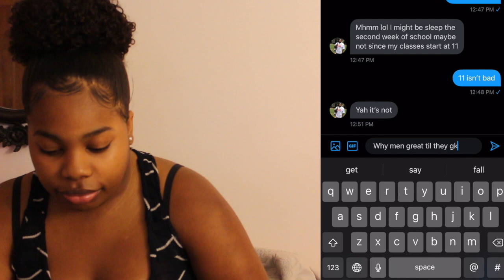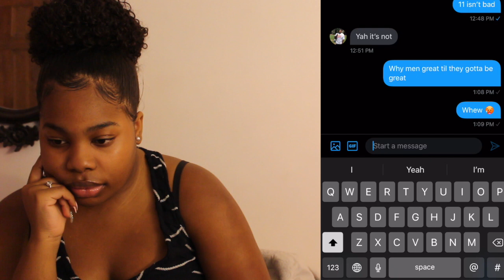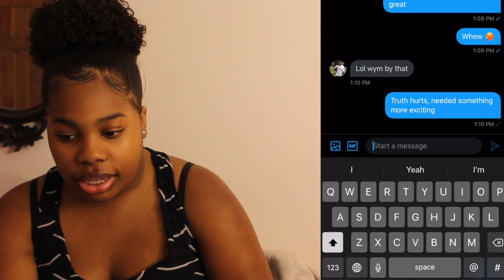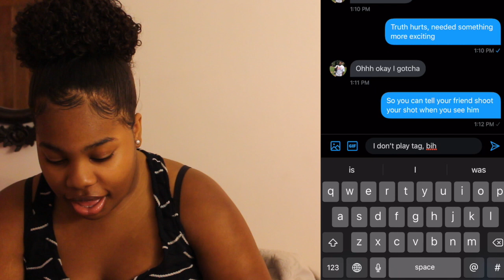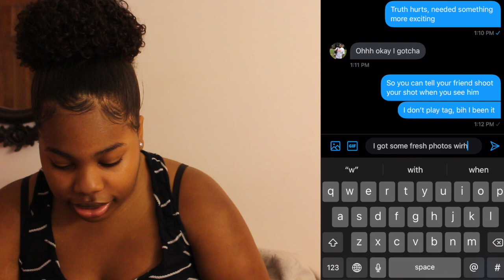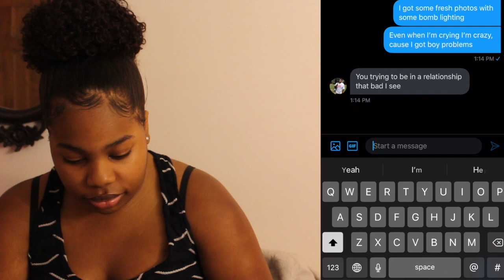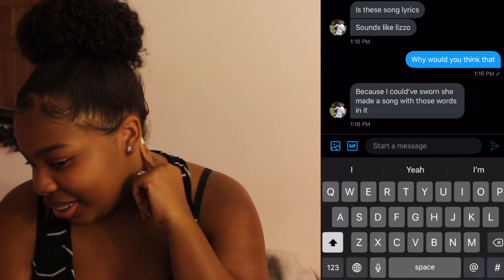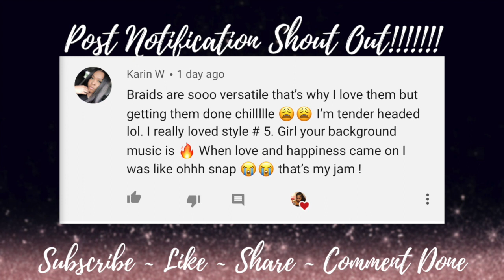LIZZO LYRIC PRANK | SIMPLY ZOIE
HAPPY FRIDAY TO MY Z-SQUAD! ENDING OUT THIS MARATHON WEEK WITH A LITTLE LYRIC PRANK, SHOW LOVE IN THE COMMENTS. I WILL SEE YOU MONDAY WITH A BRAND NEW VIDEO!